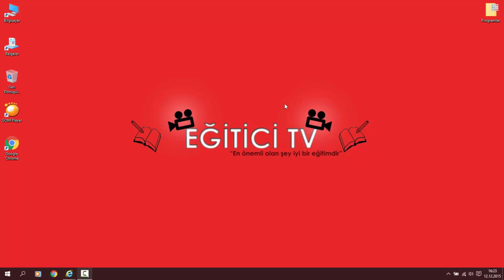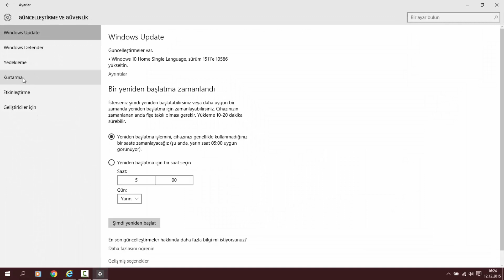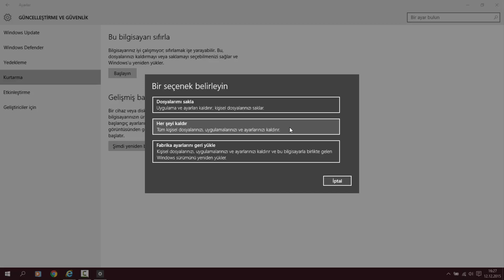CD/DVD/USB Olmadan Bilgisayara Format Atma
Bu videoda, Windows işletim sistemi üzerinde CD/DVD/USB olmadan format atmayı anlattım.

Kanalımızdaki diğer eğitimlere de bakmayı kesinlikle unutmayın !